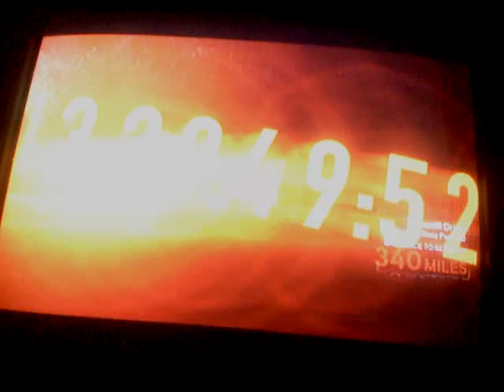Nfs the run part30